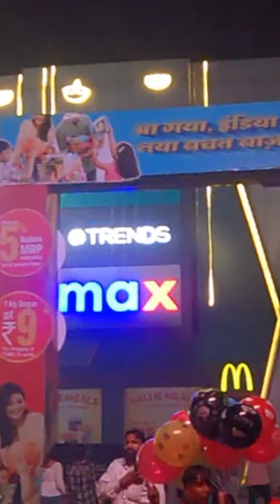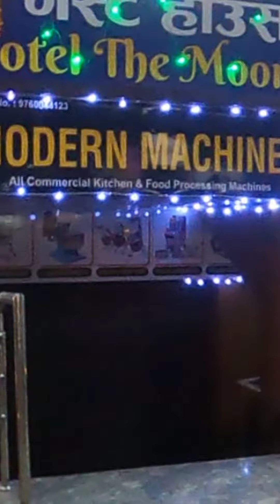2nd vlog | my favourite day diwali or gurjas birthday ek sath with Singhs grill family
maja aa gaya khub enjoy Kiya diwali or gurjas ka birthday ek sath celebrate kiya or light crackers n gifts for staff
amazing feeling thi sharing with u you tube family

music credit..